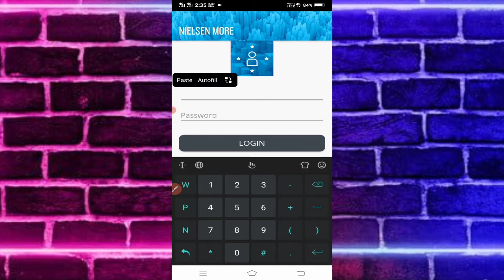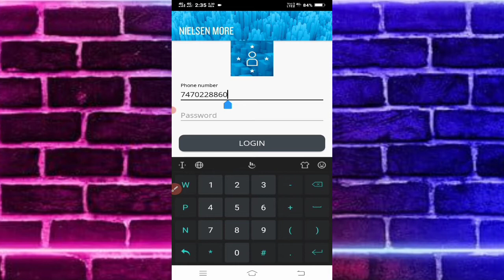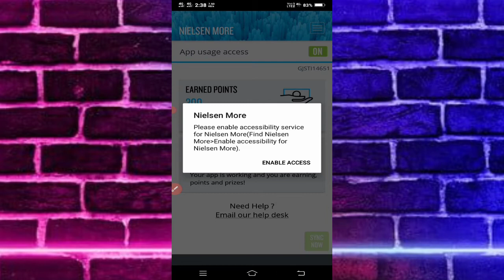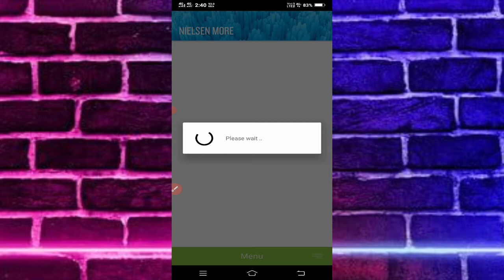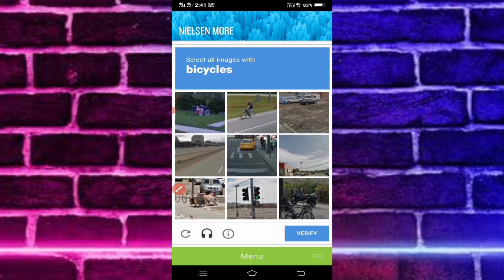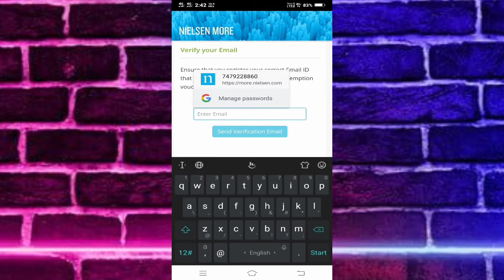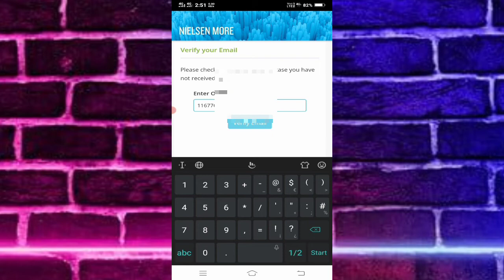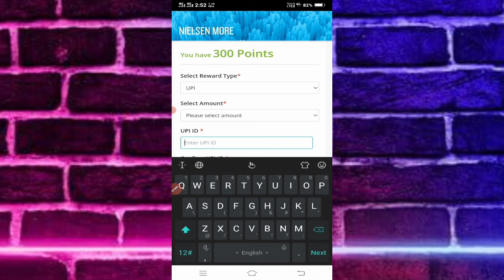How To Nielsen More Earning App Signup Bonus Points 250 Diley Open 50+50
How To Nielsen More Earning App  Signup Bonus Points 250 Dayli Open 50+50

Tack Bangla Official

Nielsen More New Application

Download Link

Earning App Nielsen More

UPI Transfer Paytm

Nielsen More Signup Complete

Daily Checking Open The Apps

New Account Create Successful Complete

Nielsen More

Trending Video Earning App